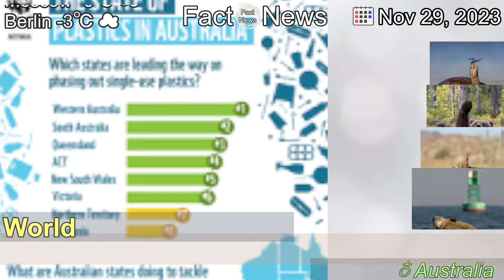[Latest]Wildlife Photographer of the Year People’s Choice Award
[Contents]
Stunning wildlife images in the running for the Wildlife Photographer of the Year People’s Choice Award – including those taken by Australian photographers.